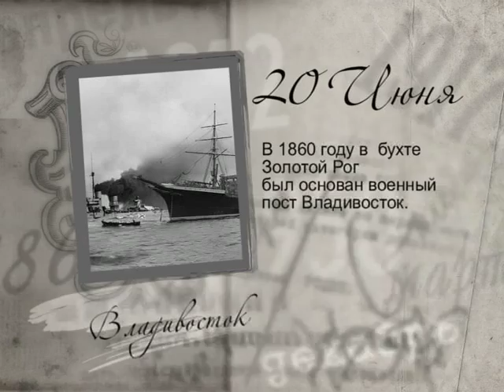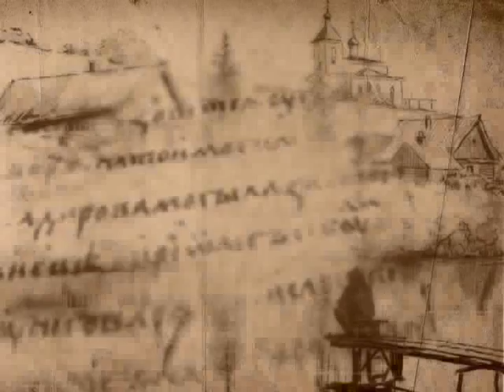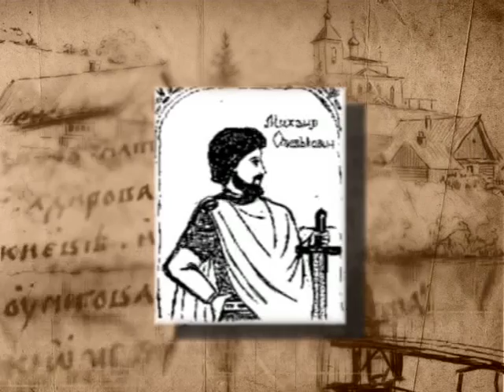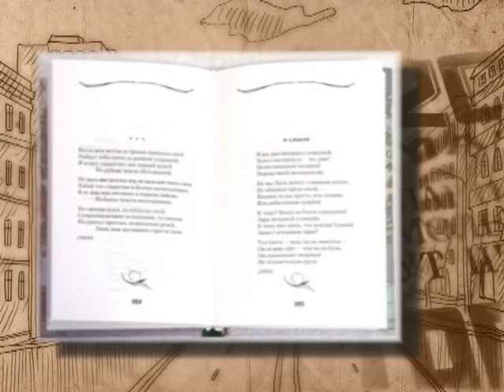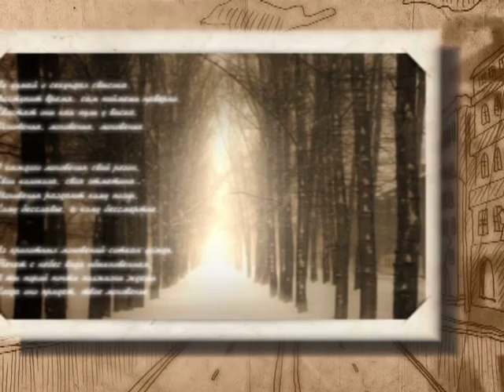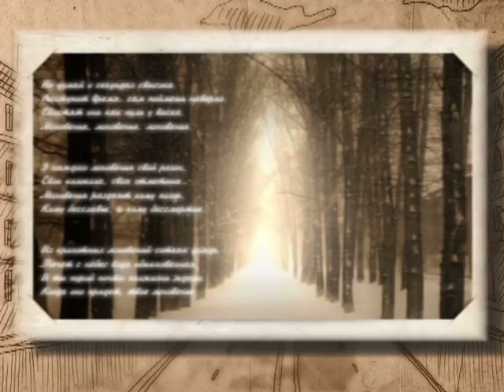20 июня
365 дней ТВ представляет | Российская летопись | Выпуск № 171
20 июня